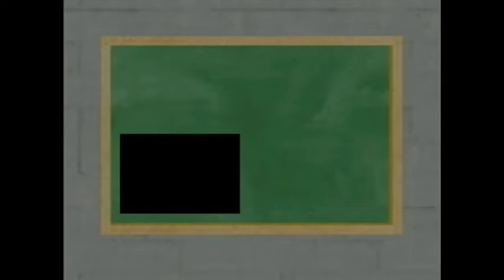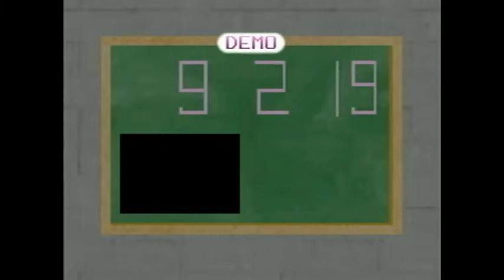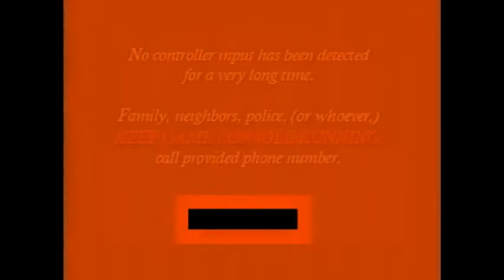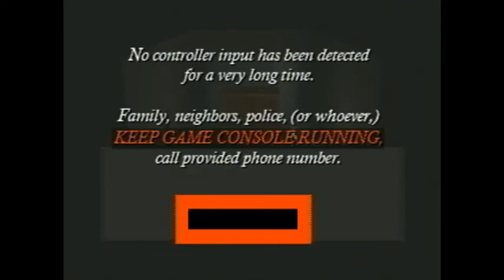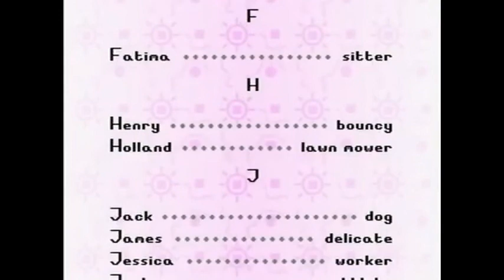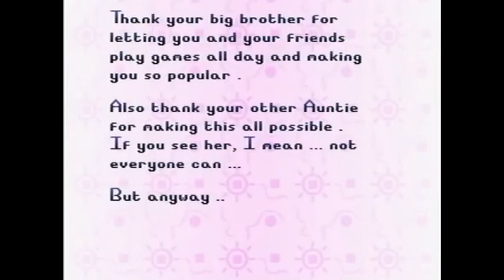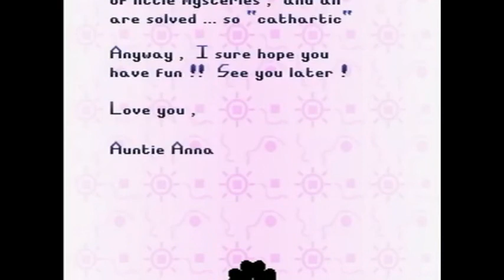Petscop | complete chron. order | Part 5 - School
Complete, uncut, chronological order of all Petscop episodes. For you:

In this part:
Petscop 12b: 0:00
Petscop 11b: 2:55
Petscop 15: 12:09
Petscop 23: 18:26
Petscop 16: 38:46
Petscop 21: 41:27
Petscop 24: 44:36

Paul finally arrives to the School, where all mysteries finally come to a head.